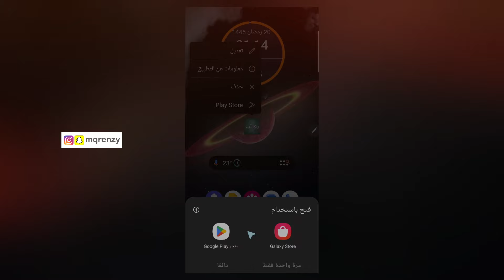تطبيق يعلمك اوقات الرواتب و الاجازات (طريقة معرفة وقت موعد نزول رواتب حساب المواطن و الضمان المطور)💸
شرح طريقة كيفية كيف اعرف موعد نزول
حساب المواطن الضمان المطور راتب التقاعد
التقاعدي المكافئه المكافئات الاجازه الدراسه